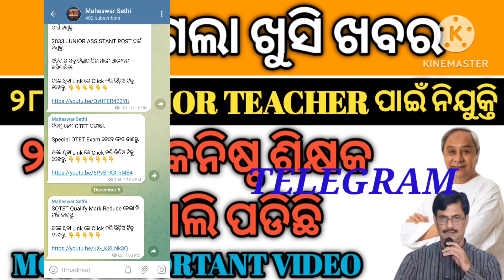ଆସିଗଲା 28,090 JUNIOR TEACHER ପାଇଁ ନିଯୁକ୍ତି | ଓଡ଼ିଶାରେ ୨୮୦୯୦ କନିଷ୍ଠ ଶିକ୍ଷକ ପଦ ଖାଲି ପଡିଛି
Junior Teacher Recruitment 2023.

28,090 Junior Teacher Vacancy 2023.

Odisha Junior Teacher Job 2023.

28,090 jt Vacancy 2023.

MAHESWAR SETHI